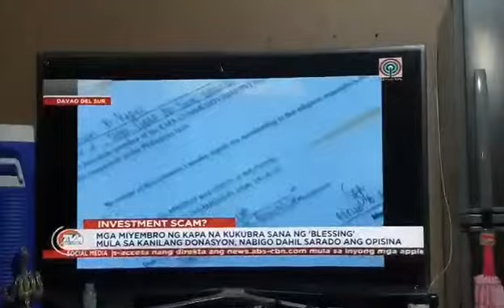KAPA - Pina-sara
Pina sara ng governo..